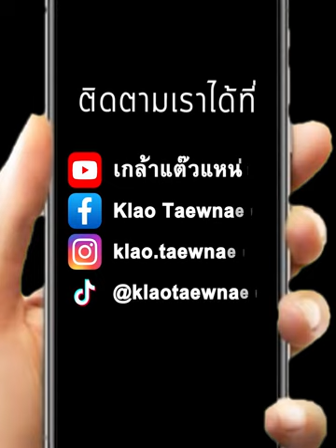dakho a ki pagol korche cholo suru kori. funny comedy funnymoment@Mr aalisamad